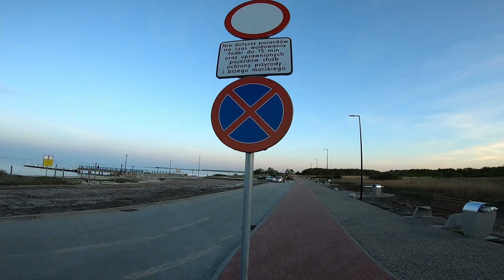Dewastacja Osłonina, obszar Natura 2000 zabetonowano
Krótka relacja z mojej ostatniej już wizycie w Osłoninie. To miejsce przestało istnieć, obszar natura 2000 zalano betonem. Hitem dopełniającym obrazu zniszczenia są betonowe kule...
Żal.
Jeśli znajdujesz filmik ciekawym i pomocnym, nie pogniewam się jeśli postawisz mi filiżankę czarnej mocnej kawy lub